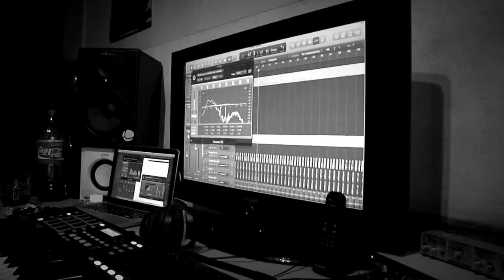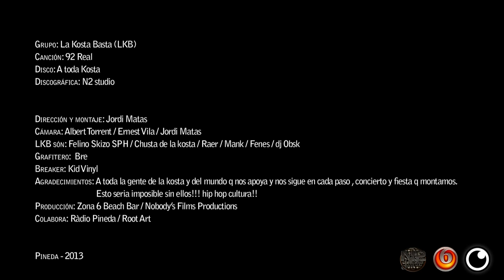La Kosta Basta - 92 REAL - (MUSIC VIDEO)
92 real! Tema extraido del primer trabajo musical del colectivo La Kosta Basta ( LKB) : "A toda kosta".
Y tambien cd en formato fisico en todos los conciertos del grupo!!!

Videoclip a cargo de : Nobody's Films Productions
Con la colaboración de RootArt , Radio Pineda y Zona 6 de Calella
Grupo: La Kosta Basta (LKB)
Canción: 92 Real
Disco: A toda Kosta
Discográfica: N2 studio
Dirección y montaje: Jordi Matas
Cámara: Albert Torrent / Ernest Vila / Jordi Matas
LKB són: Felino Skizo SPH / Chusta de la kosta / Raer / Mank / Fenes / dj Obsk
Grafitero:  Bre
Breaker: Kid Vinyl

Agradecimientos: A toda la gente de la kosta y del mundo q nos apoya y nos sigue en cada paso , concierto y fiesta q montamos. Esto seria imposible sin ellos!!! hip hop cultura!!

Producción: Zona 6 Beach Bar / Nobody's Films Productions
Colabora: Ràdio Pineda / Root Art